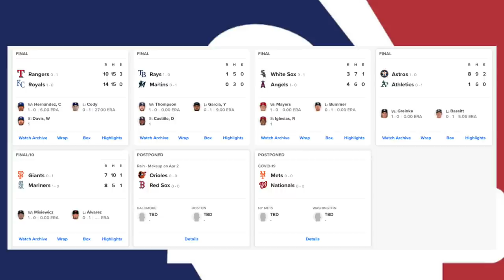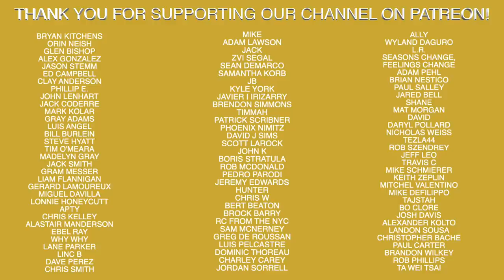Half A Cup Of Coffee EP. 1 - MLB Opening Day Recap!